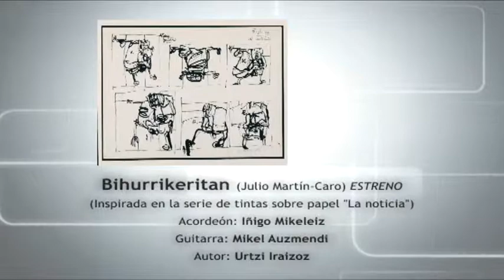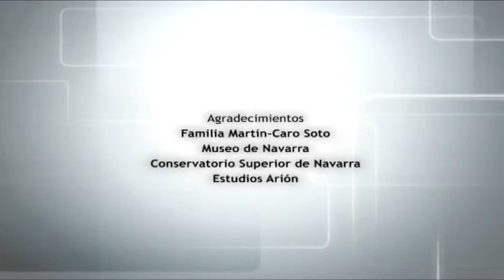BIHURRIKERITAN "Musika ikusgai. Omenaldia Julio Martín-Carori (1933-1968) Museo de Navarra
ESTE VÍDEO ES UN PROYECTO EDUCATIVO DE CTL - FORMACIÓN IMAGEN Y SONIDO, EN COLABORACIÓN CON EL MUSEO DE NAVARRA Y EL CONSERVATORIO SUPERIOR DE MÚSICA

Obra: BIHURRIKERITAN
Intérpretes: Dúo de acordeón (Iñigo Mikeleiz) y guitarra (Mikel Auzmendi)
Autor: Urtzi Iraizoz
Estreno: abril 2013, Museo de Navarra.
Obra pictórica relacionada: Serie de tintas "La noticia" y "El vendedor de periódicos" de Julio Martín-Caro (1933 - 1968), expuestas en el Museo de Navarra (sala Martín-Caro, 4ª planta)

Grabación y edición audio/vídeo: Saioa Arroyo, Elena Borrego y Mikel Alejo
Con la colaboración de ESTUDIOS ARIÓN (Pamplona) y CTL Formación Imagen Sonido

MUSEO DE NAVARRA
Cuesta de Sto. Domingo S/N  (Pamplona); Día concierto: viernes 19 de abril de 2013.

NOTA DEL AUTOR:

La obra BIHURRIKERITAN  (haciendo travesuras) pretende reflejar la lucidez y el movimiento que emana del dibujo de tinta de Julio Martín-Caro. Los trazos del mismo se convierten en divertidos ritmos que empapan el discurso de cierta comicidad. Los instrumentos se van cediendo el protagonismo mutuamente, tejiendo la música en un juego. También hay momentos para la contemplación, como la niña que toma aire antes de retomar el juego.

"Bihurrikeritan" obrak, Julio Martín-Caroren tinta marrazkiaren freskotasuna eta zinetikotasuna musikara ekartzea dauka xede. Marrazkiaren luma-kolpe jolastiak erritmo bihurritan dira bihurtzen eta irudiari darion komikotasunak obra musikala zipriztintzen du. Musika tresnek elkarri lekua uzten diote diskurso musikala ehunduz, jolas betean. Kontenplaziorako unerik ere bada, jolasera itzuli aitzin arnasa hartu behar duen umearen gisan.

INFORMACIÓN DEL CONCIERTO:

                EL MUSEO DE NAVARRA RECUERDA LA OBRA DEL PINTOR JULIO MARTÍN-CARO CON UN CONCIERTO DE MÚSICA CONTEMPORÁNEA

            "MÚSICA VISIBLE/Musika IKUSgai. HOMENAJE A JULIO MARTÍN-CARO (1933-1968)" es el título del concierto de música de cámara en el que se estrenan cinco obras de autores navarros inspiradas en obras del Museo de Navarra, con la participación de alumnos y profesores del Conservatorio Superior de Navarra.

            La música, que se estrenó en el concierto del viernes 19 de abril, ha sido escrita entre diciembre de 2012 y marzo de 2013 por los autores Urtzi Iraizoz e Ignacio Fernández Galindo, a partir de las obras expuestas en la sala Julio Martín-Caro, ubicada en la 4ª planta del Museo de Navarra. Los autores han escogido cinco obras ("Autoconciencia", "Sentimiento trágico", Apología interna", "El muro", y la serie de tintas "El vendedor de periódicos"), dentro de un proyecto de creación y difusión del arte contemporáneo a través de la denominada música programática, un género en el que la inspiración y aportación del creador tiene fuentes extramusicales, como la pintura en este caso. Este proyecto cuenta con el apoyo y colaboración de la familia Martín-Caro.

            El estudio y preparación de este concierto ha sido posible gracias al trabajo de nueve intérpretes, todos estudiantes de grado superior en el Conservatorio Superior de Navarra, coordinados en conjuntos de cámara por las profesoras Francesca Croccolino y Nekane Iturrioz. Los músicos son: Iñigo Mikeleiz (acordeón), Maite Martínez de San Vicente (piano), Juan Cazcarra (acordeón), Ander Percaz (guitarra), Mikel Auzmendi (guitarra),  Enric Martí (saxofón soprano), Adrián Hernández (clarinete), Irene Ruiz (flauta) y Gabriel Atienza (oboe).

            Las obras inspiradas en el arte pictórico del artista y que se estrenaron el vienes 19 de abril son cinco: SENTIMIENTO TRÁGICO (piano), APOLOGÍA INTERNA (dúo de guitarras), BIHURRIKERITAN, inspirada en la serie de tintas sobre papel "El periódico", (acordeón y guitarra), AUTOCONCIENCIA (saxofón soprano y acordeón), y EL MURO /KLAVIERQUARTETT (piano, clarinete, oboe y flauta). El programa se completa con dos obras pertenecientes a proyectos del Centro de Música Contemporánea GARAIKIDEAK: OROITZAPENAK (acordeón), del proyecto "Música inaudita"; y ARGIRANTZ (acordeón), inspirada en la escultura "Homenaje a Sáenz de Oiza" de Jorge Oteiza.

           El concierto cuenta con la colaboración del Museo de Navarra, CTL Escuela de Imagen y Sonido, Conservatorio Superior de Navarra, Centro de Música Contemporánea GARAIKIDEAK y familia Martín-Caro y Soto.